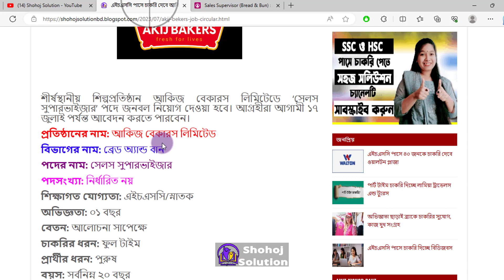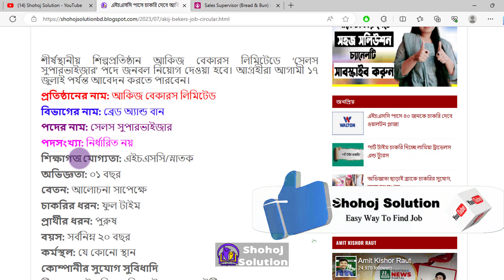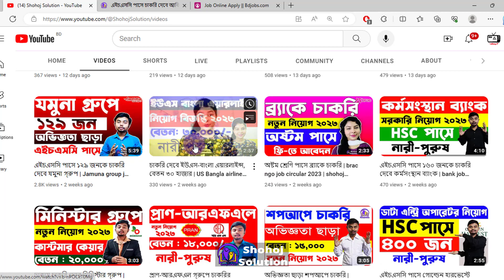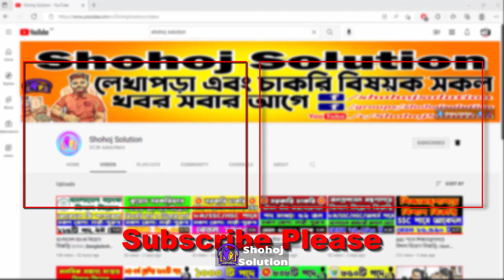এইচএসসি পাসে চাকরি দেবে আকিজ বেকারস | Akij Bakers job circular 2023 | Shohoj Solution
Welcome to the Akij Bakers Job Circular 2023! Discover exciting opportunities with Akij Bakers, a renowned company in the baking industry. Join our dynamic team and explore a rewarding career path. Learn about job requirements, application process, and key details in this video. Don't miss out on this chance to bake your future with Akij Bakers!